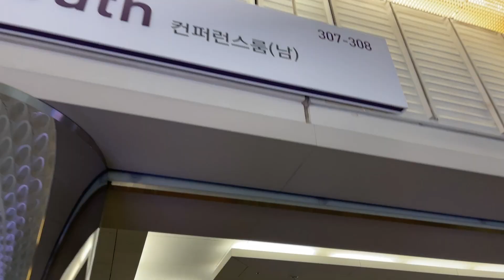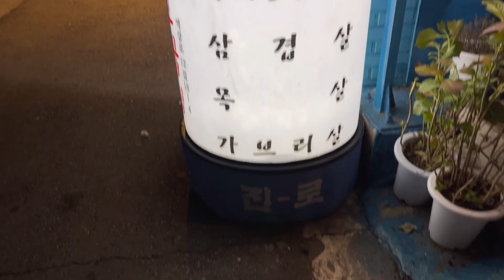【韓式婚禮】馬來西亞人在韓國举办婚禮的話需要籌備什麼 말레이시아 사람이 한국에서 결혼준비를 할때 필요한것들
哈咯 👋 大家好 ！ 我是生活在韩国🇰🇷的马来西亚🇲🇾华裔！ 我的太太是韩国人 我也很喜欢韩国 所以决定过来韩国生活 ！因为我是客家人 有时候呢 我也会说几句客家话 但是我会以中文为主来分享我的视频  我的频道会以韩国的生活 韩国的美食 还有韩国的风景为主  。我会努力做更多好的影片 分享更多韩国的生活 韩国的美食 韩国的风景！这是我第一支影片 我也花了 2天的时间⏰剪辑 但是还是 很多不足的地方 我会努力一步一步做改善 谢谢大家观看。

여러분 안녕하세요! 저는 한국에 살고있는 말레이시아 화교입니다! 제 와이프는 한국인입니다. 또한 저는 한국을 굉장히 좋아하기 때문에 한국에 와서 살게 되었습니다. 저는 하카족입니다. 그래서 때론 하카어를 쓰기도 하지만 거의 대부분의 영상은 중국어로 촬영할 예정입니다.제 채널은 한국의 일상생활 먹거리 여행지 위주로 준비했습니다. 제가 올리는 모든 영상들 놓치지 않고 시청하실 수 있을거에요. 앞으로 더 좋은 영상으로 한국의 생활과 맛집 풍경을 소개해 드리도록 할게요.이번 영상은 제가 처음으로 편집하고 촬영한 영상이여서 이틀의 시간을 걸쳐 편집했습니다. 그러나 여전히 부족한 부분들이 많습니다. 앞으로 점점 더 좋아지도록 하겠습니다.

雖然我不是每天上傳影片 可是我每天都會在我的社交平台上分享我的生活 歡迎follow我的IG